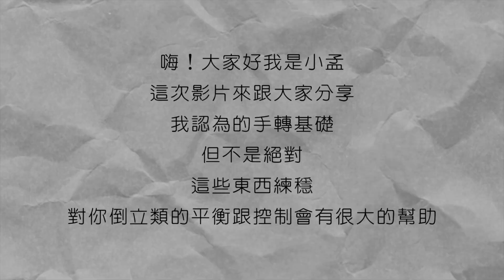手轉-夾腳縮踹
今天分享的是縮踹的手轉
當然這也只是皮毛中的皮毛
很多細節沒有說到

劃腳的部分盡量要做出來
雖然我自己沒啥做到
這個我練得滿不好的...

踹上去腳要夾緊
手轉的迴旋力很大
會把你的腳扯開
頭也盡量貼手臂
不然也很容易被迴旋力扯開

手轉這個動作其實滿進階的
難度也很高
建議一定要倒立超穩再來練這個東西！

剪輯顧問：RockWei
剪輯軟體：IMovie
錄影器材：IPhoneSE2